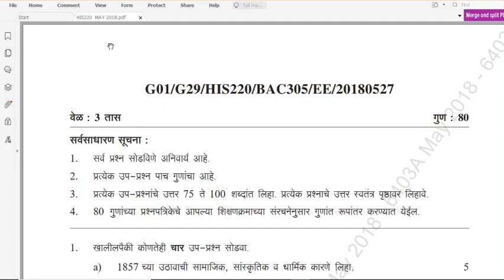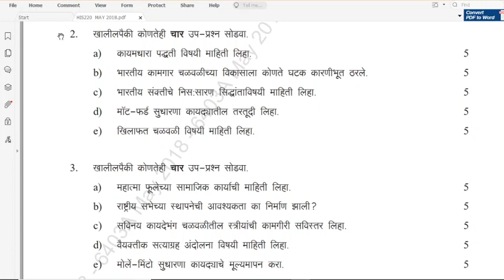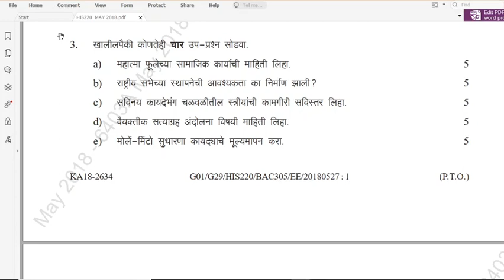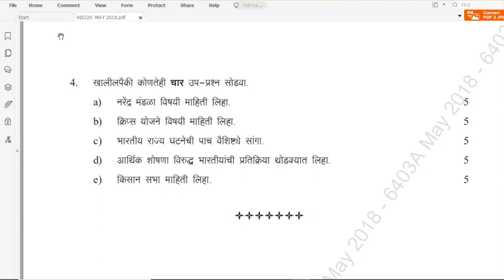YCMOU previous year exam paper 2018, SYBA. Sub HIS Code 220.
यशवंतराव मुक्त विद्यापीठ प्रश्नपत्रिका स्वरूप,YUMOU question paper, मुक्त विद्यापीठ प्रश्नपत्रिका,YCMOU previous year exam paper